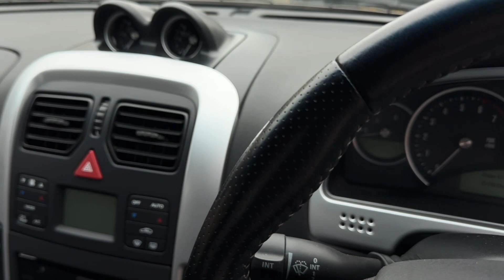2007 Vauxhall Monaro VXR (#0316)